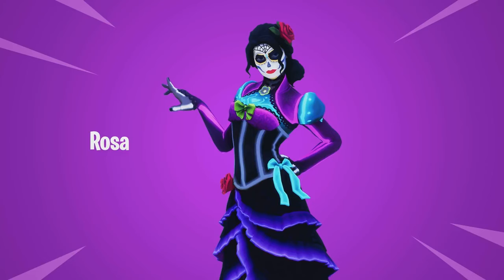ALL SKINS AT FORTNITE // All fortnite skins // All skins at fortnite // fortnite